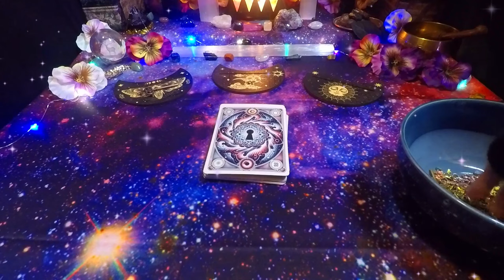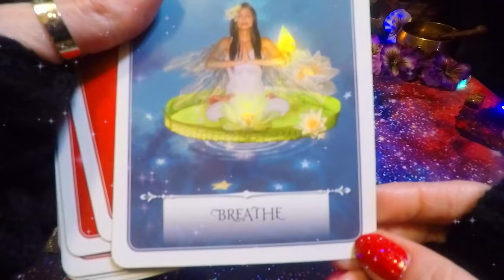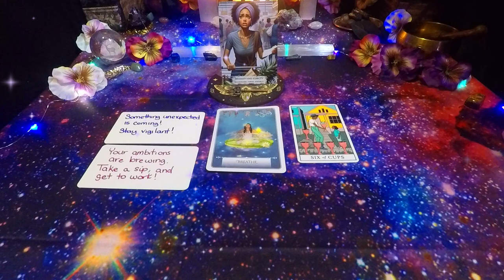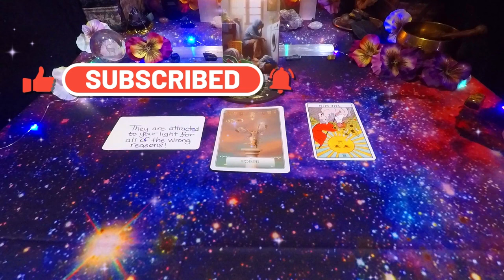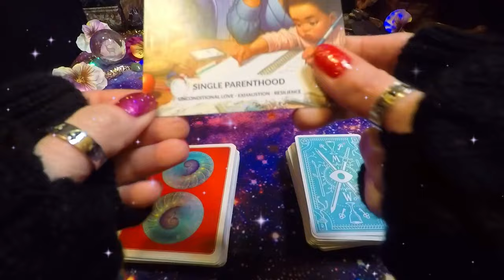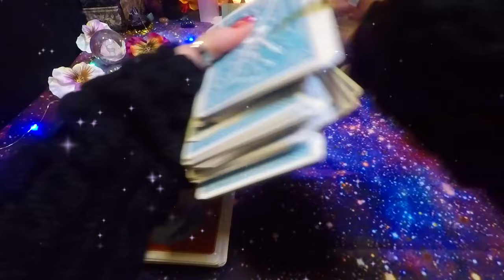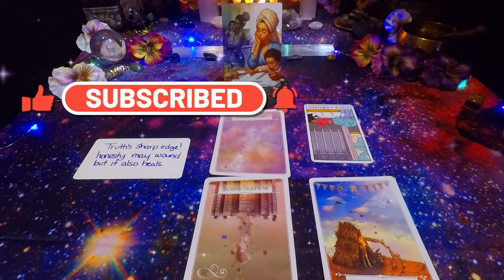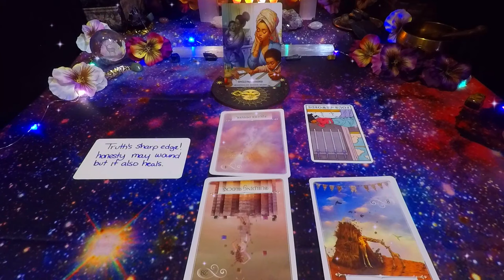PICK-A-CARD - WHAT YOU NEED TO HEAR - TIMELESS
Introduction 0:00
Draw key/card 1:07
Card 1: 2:59
Card 2: 10:51
Card 3: 19:52

Embark on a multi-dimensional journey and let's make the cosmos feel a little smaller together!

🌠Celestial Merchandise🌠